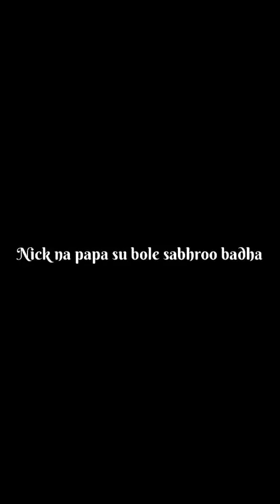Nick na papa jode thyo khula so call recording viral koye madat kari nathi evu kidhu